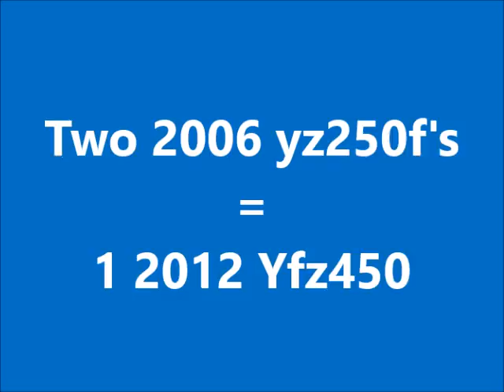2012 YFZ450 (Thumb Throttle Thursday)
First, Second, and Third ride on my new 2012 yfz450! Big difference from my 2006 yz250f, especially including the difference in the number of wheels. So much more power and so much more fun! Can't wait to hit the dunes and the pits, along with the track later on.

Music: My Life by 50 Cent (feat. Eminem & Adam Levine)

Filmed using my GoPro Hero3 Silver Edition

Today's Cast: Rider is BigNeeks

Summer is getting very close and new videos will be up every week!